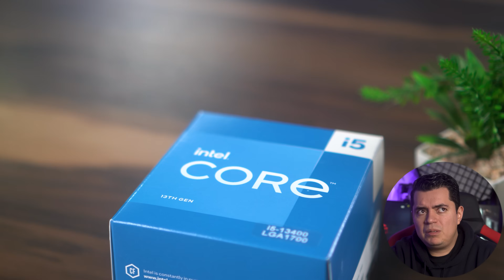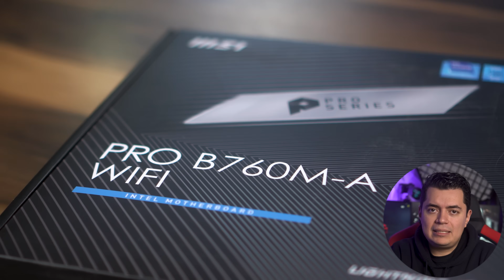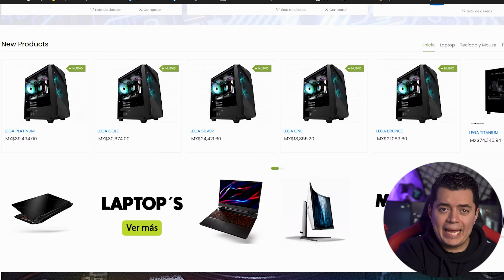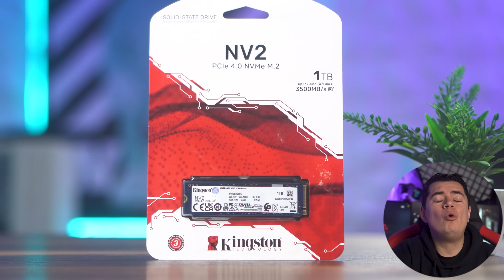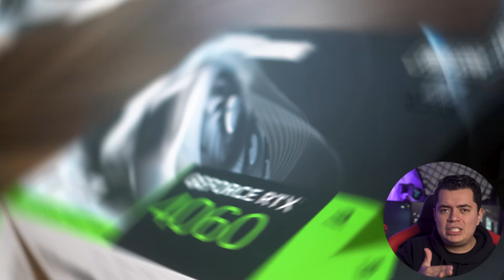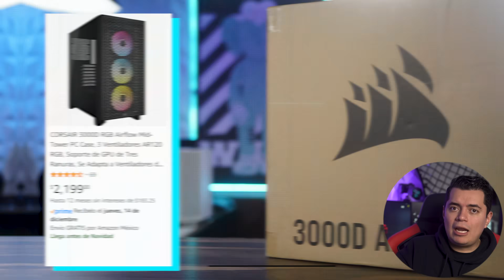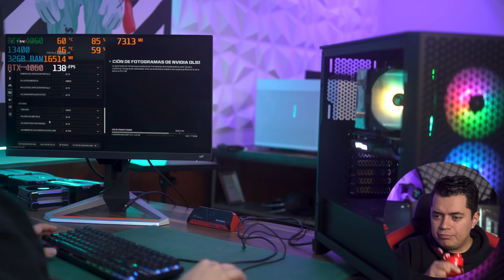Armando la mejor PC Gamer Costo/Beneficio para TODO 2024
Esta PC definitivamente es de lo MEJOR que puedes hacer para el costo que tiene, para todo 2024.

Aprende TODO de PCs para Gamer y Profesionales en nuestra ACADEMIA